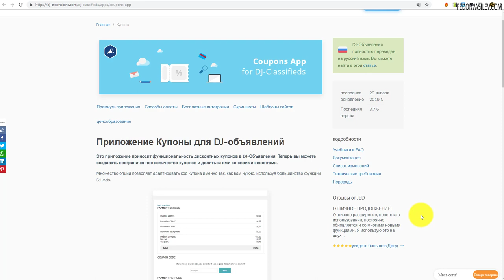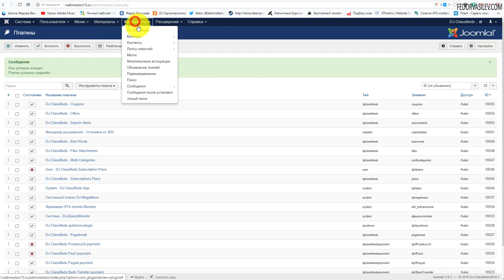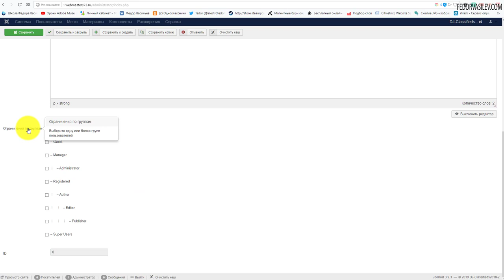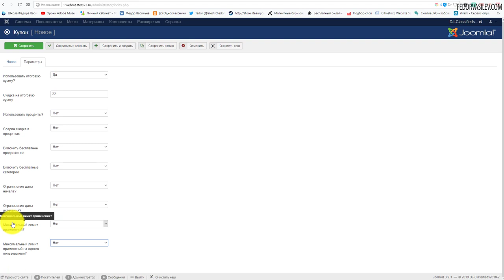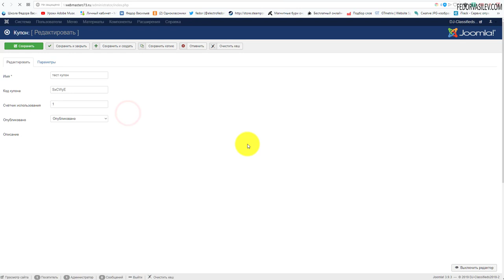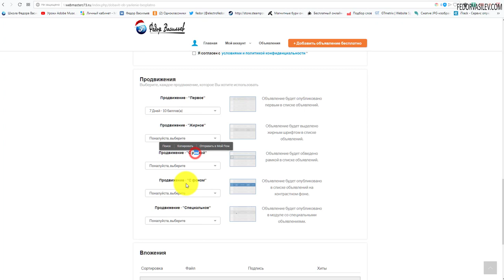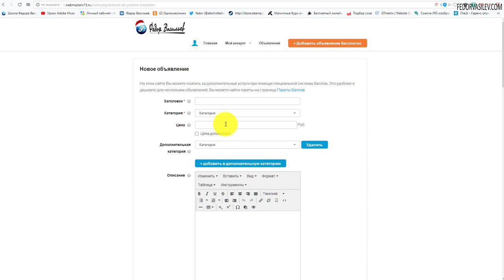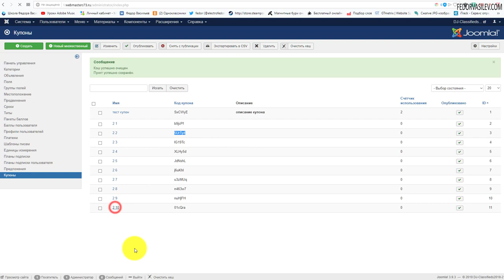DJ-Classifieds - плагин скидочные купоны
В этом видео я покажу очень классный премиум плагин, для доски объявлении. Это плагин скидочных купонов на размещения платных объявлений.